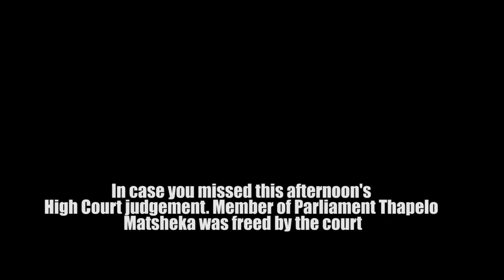Matsheka vs DIS & BPS Court Judgement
WATCH: In case you missed yesterday's High Court judgement when Member of Parliament (MP) Thapelo Matsheka was freed by the court.